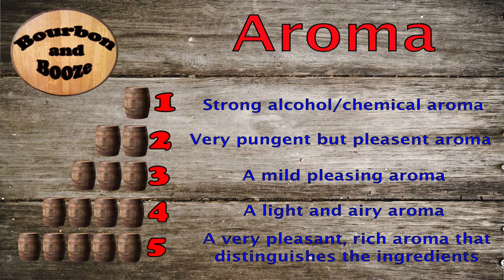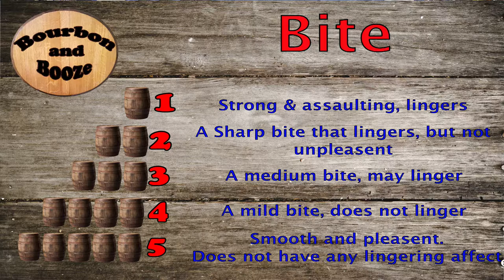89 Winchester Rye